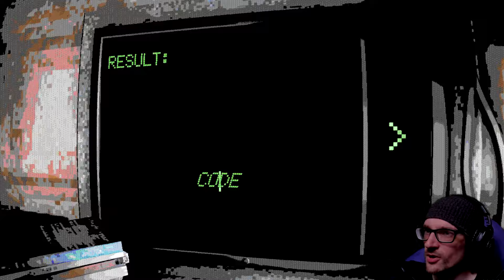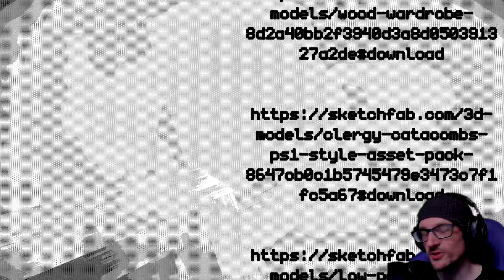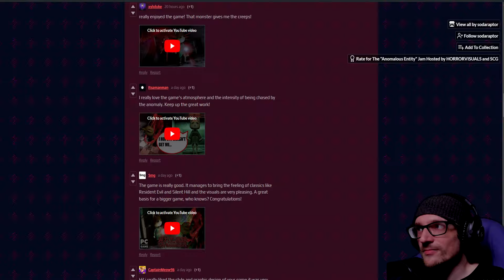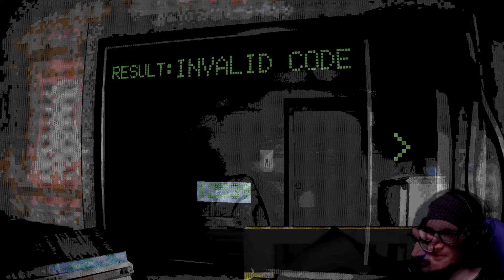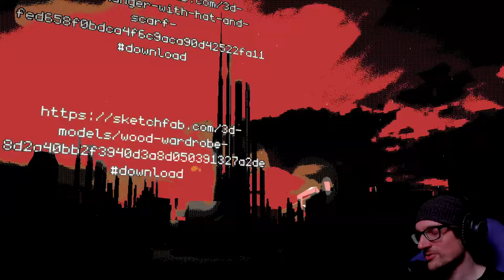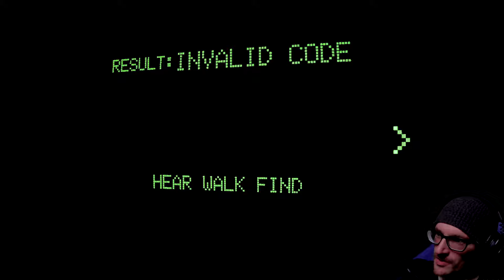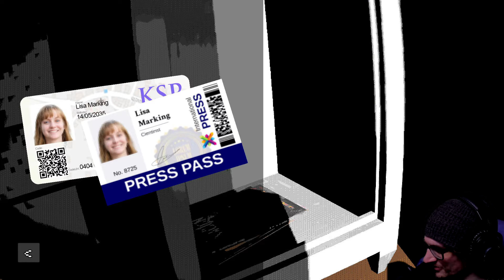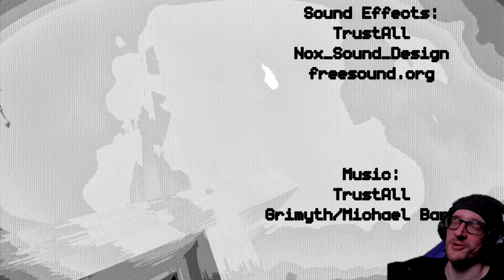Keep The Light On and DO NOT Let Them INSIDE! | Scopophobia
Keep The Light On and DO NOT Let Them INSIDE! | Scopophobia - There is something behind the door. Your mission is to make sure nothing enters your room.